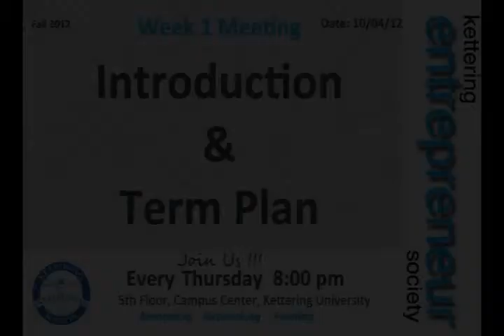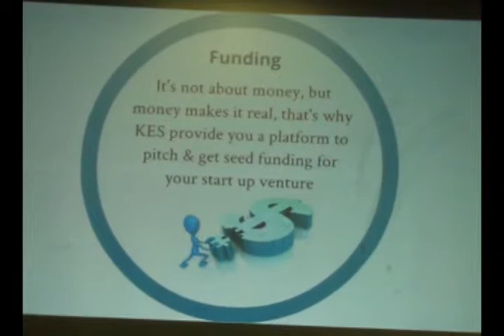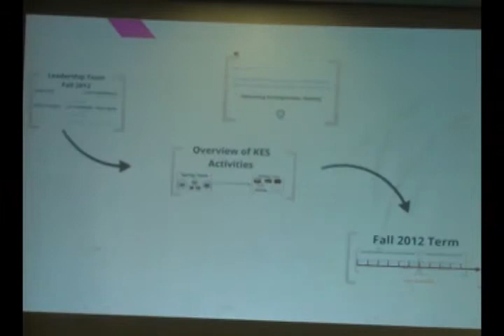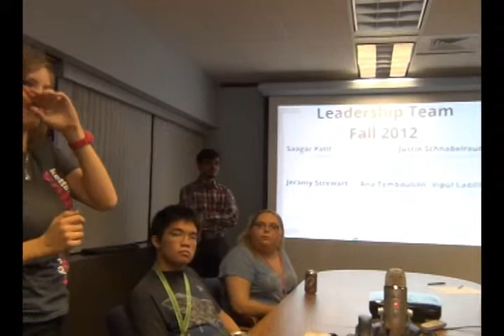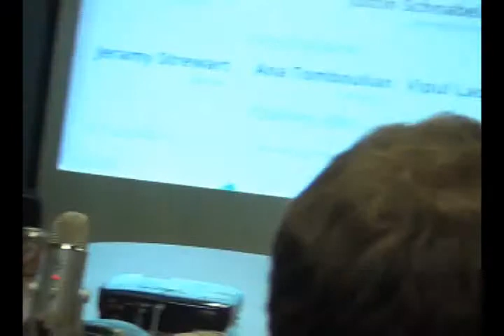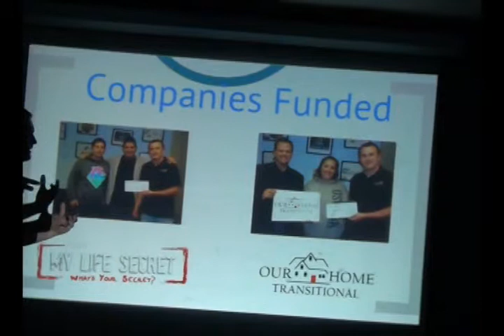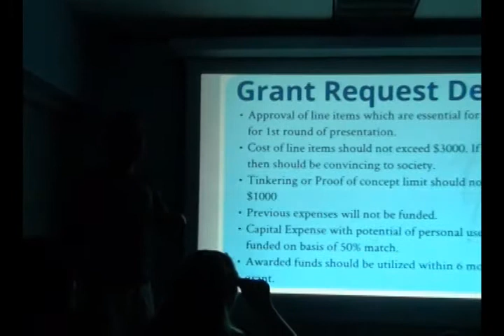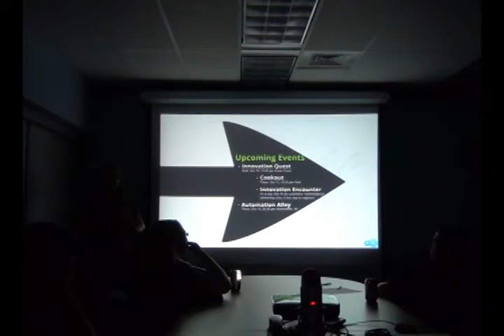KES Fall 2012 - Week 1 Welcome Meeting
First week of fall 2012 term started with Introduction to KES, its leadership & welcome to all the members. Includes an overview of activities of previous term & plans for the present (fall 2012) term.
Presentation started by Prof. Tavakoli - Founding faculty Incharge of KES followed by all the leadership team which incudes Saagar Patil, Justin Schnabelrauch, Vipul Laddha & Ana Tomboulian.
The meeting ended with networking event & participation for the same was enthusiastic.